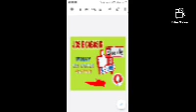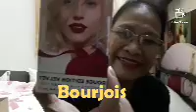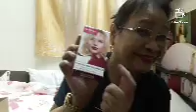UNBOXING GIFT EVER/ KAOFW - PINAY SA DOHA QATAR TY DARYL FERNANDEZ KATHY MADAM ANONYMOUS PERSON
Sa lahat nang nagbigay nang gift na ito thank you so much...